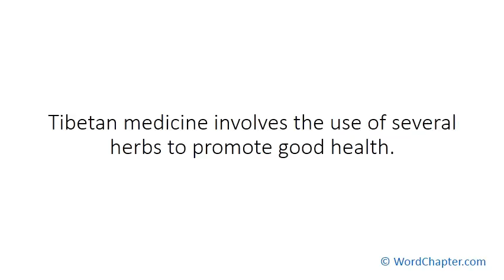Reasons behind Tibetan’s Longevity and How to Achieve the Same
Article highlights:

1. Tibetan medicine aims at improving lifespan.
2. Tibetan medicine involves the use of several herbs to promote good health.
3. Recipe for rejuvenating the body is in Tibetan medicine.
4. Recipe for relaxation should be consumed daily.
5. Tibetan medicine aims at cleansing the blood vessels.
6. Garlic has healing benefits.
7. Lemon is a wonderful antioxidant.
8. Honey has antioxidant and antibiotic properties.
9. Astragulus boosts the immune system.
10. Ginseng is a herb that promotes longevity.